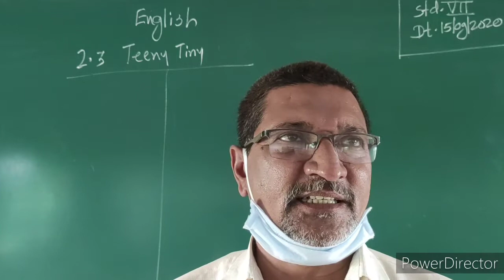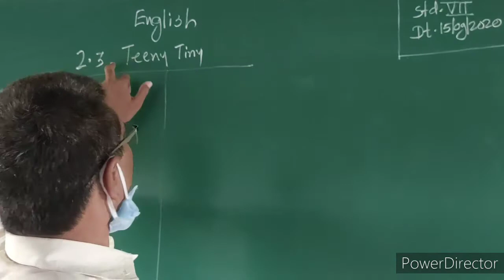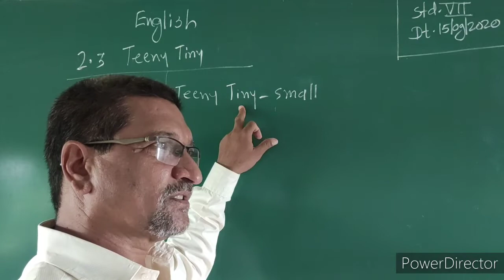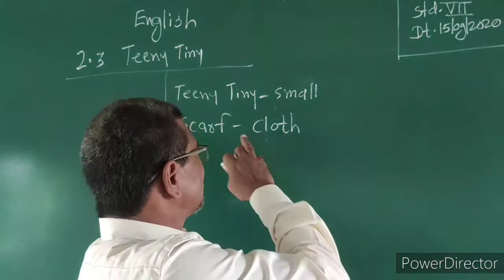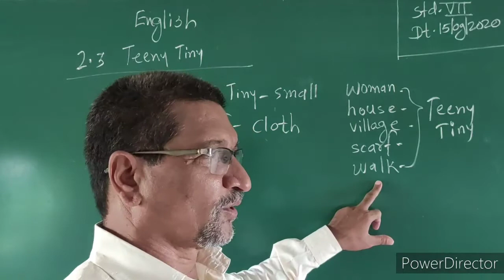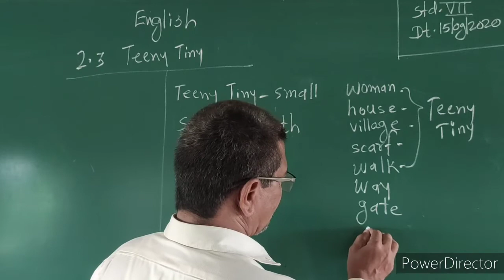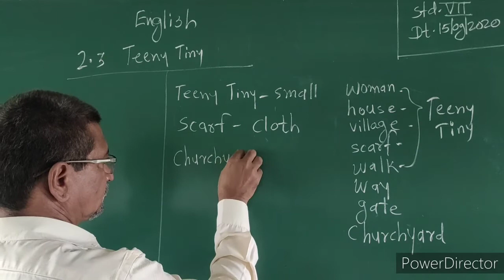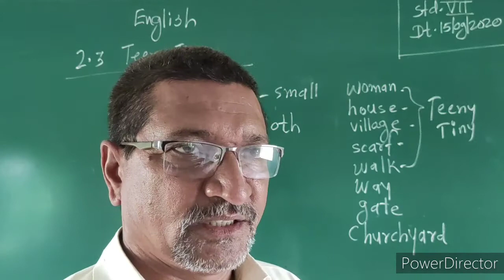R C PATEL KHAMBALE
English STD VII Story
Teeny-tiny